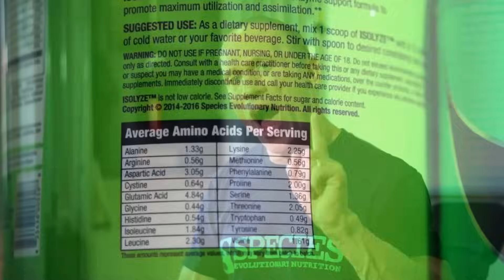TREN Alternatives for Offseason Gains!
Dave answers this and other questions on askDave, RXMuscle's weekly 30-min Q&A show.

Watch askDave, every Wednesday, on RXMuscle.com.